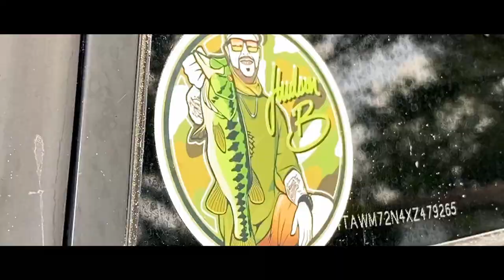Hudson B's Toyota Tacoma REVIVAL! | Paint Correction & Protection! | ITS A NEW TRUCK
From 17:51 - 18:28 Song got Copyrighted, so it's weird, music wise.

And it really helps a lot when you share!

So, as you saw at the start of the video, the reason for my absence is because I have been finishing off college. As of September 27th, I officially finished everything for my Business Degree! This means I can go back to editing the videos regularly for you guys! Details didn't stop at all, just the ability to upload, edit, render, and upload (to YouTube) footage as a whole. Thank you guys so much overall, for hanging out and clicking on the video even though its been a while!

SO, TO TALK ABOUT THIS VIDEO! This is Hudson B's Toyota Tacoma!! When he got this originally, it was in TOUGH shape, but I told him I wanted to detail it and revive it. The man said he'd let me do it, and being the man of his word that Hudson is, we made it happen!! Granted, its 20 year old paint right? It has its fair share of deep scratches, rock chips, areas that aren't so good, but as I say, its what gives it character.

After a hefty rinse (because this thing was muddied up by Hudson before he dropped it off), a pre rinse, Hand washing, paint correction, and coating, I don't think i've ever seen a Toyota Tacoma that I would actually want. Except, this one, I wanted it for myself after I finished because it was that damn nice.

Twitch: MenandHats (I edit my videos on stream along with some games here and there)

Adam's Car Shampoo
Chemical Guys Mr. Pink
P&S Break Buster
Detailing Brushes
Wheel Detailing Brushes
Maxshine Ever-So-Soft Detailing Brushes
Super Degreaser
Meguiar's All Purpose Cleaner
Turtle Wax Seal & Shine Sealant
P&S BeadMaker
Deep Wheel Brush
Chemical Guys Easy Reach Wheel Brush
Face Wheel Brush
Tire Brush
Griot's Garage Clay Media
Clay Lubricant
Maxshine M8S Dual Action Polisher (Link unavail. Currently)

Drying Towel(s):
- TheRagCompany Waffle Weave
- Plush, 1200gsm Drying Towel

Pressure Washer Gun + PF22.2 Foam Cannon
Foam Cannon for Wheel Soap
Hand Pump Foam Sprayer
Pressure Washer I Use
CarPro IronX
NanoSkin Iron Free
Adam's Iron Remover
Adam's Undercarriage Spray
Chemical Guys VRP
Adam's VRT
Meguiar's Hyper Dressing
Meguiar's Correction Compound (Link unavail. Currently)
Meguiar's Microfiber Cutting Pads (Link unavail. Currently)
Meguiar's Microfiber Finishing Pads (Link unavail. Currently)